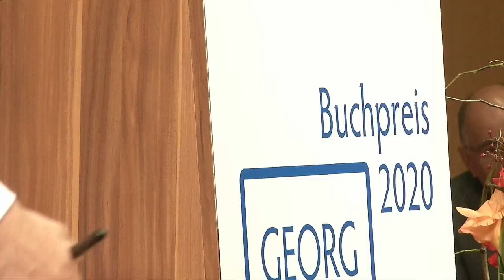Verleihung des Georg Dehio-Buchpreises 2020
Livestream aus der Robert Bosch Stiftung in Berlin.
Am 1. Oktober 2020 erhielt Ulla Lachauer den Hauptpreis für ihr Lebenswerk, der Förderpreis ging an die russische Schriftstellerin Gusel Jachina mit ihrem Übersetzer Helmut Ettinger für den Roman "Wolgakinder".

Ablauf des Festaktes:

0:05 Begrüßung durch Dr. Harald Roth, Direktor des Kulturforums
5:01 Grußwort von Maria Bering, Vertreterin der Beauftragten der Bundesregierung für Kultur und Medien
15:01 Maria Bering verliest die Urkunden für Gusel Jachina (aus Moskau über Internet zugeschaltet) und Dr. Helmut Ettinger
18:43 Prof. Dr. Ulrich Schmid: Laudatio für Gusel Jachina und Dr. Helmut Ettinger
38:04 Replik von Gusel Jachina und Dr. Helmut Ettinger
44:49 Daniel Kamien (Kontrabass) spielt von J.S. Bach: Bourrée I/II und Gigue aus der Suite BWV 1009
54:04 Maria Bering verliest die Urkunde für Ulla Lachauer
55:54 Prof. Dr. Joachim Rogall, Geschäftsführer der Robert Bosch Stiftung: Laudatio für Ulla Lachauer
1:08:27 Replik von Ulla Lachauer
1:19:54 Daniel Kamien spielt Domenico Dragonetti: Walzer für Kontrabass solo
1:30:00 Verabschiedung durch Dr. Harald Roth